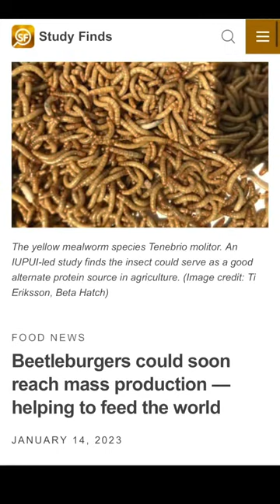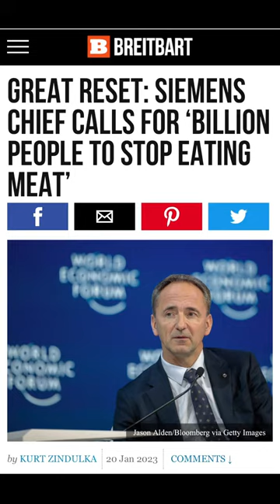This One Is Right Out Of The BIBLE Folks!!!